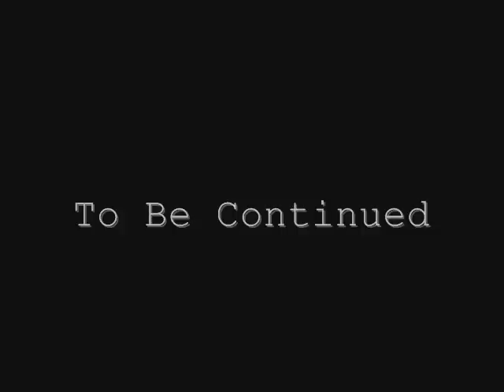Me in a Movie Cutscene: A Gun Battle!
me and my cousen wanted to make a shooting movie cutscene AND add bloopers